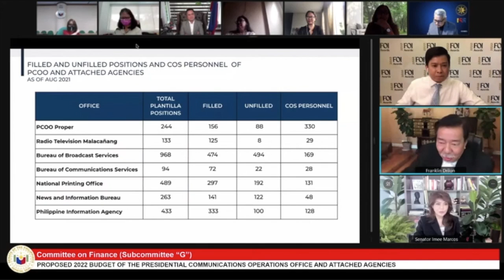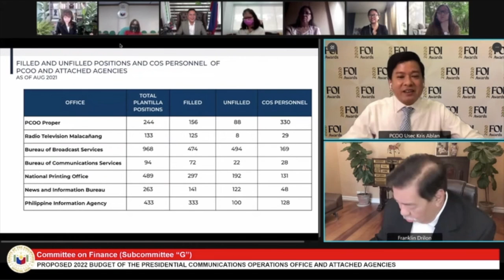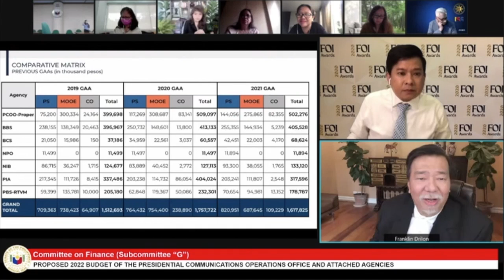Senators chide PCOO for hiring ‘trolls,’ ask for records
Several senators questioned the hiring of some 1,476 contract of service (COS) workers, or what one lawmaker insisted to calling “trolls” in the Presidential Communications Operations Office (PCOO), prompting other senators to direct the agency to submit records of the said employees.